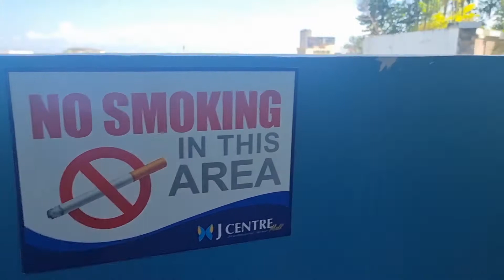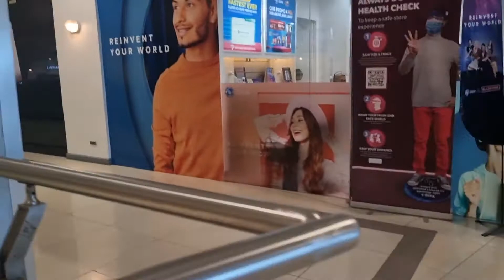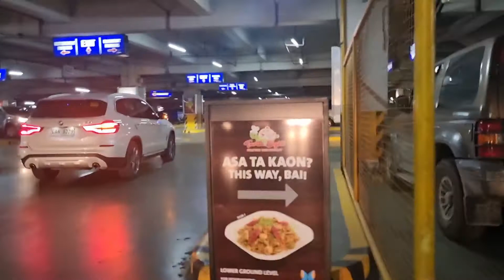Outside view and inside of J-mall mandaue cebu/Rubilyn Bajo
Fb pages: Rubi's Fashion Shop

     Rubilyn Bajo